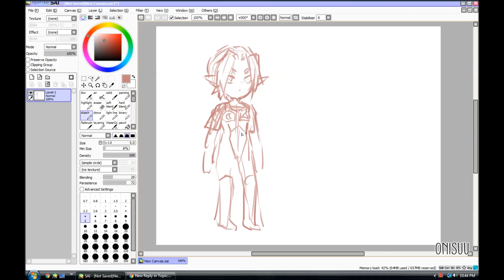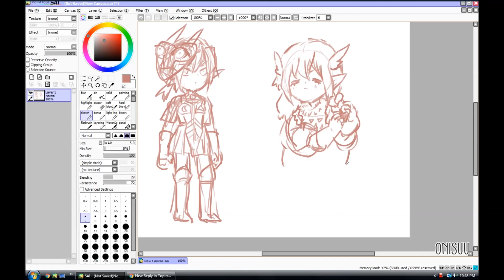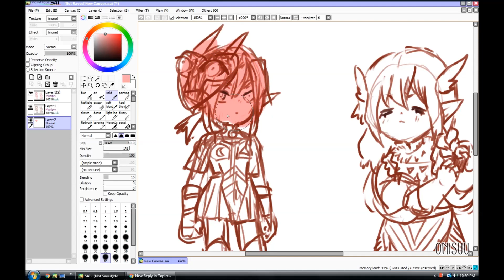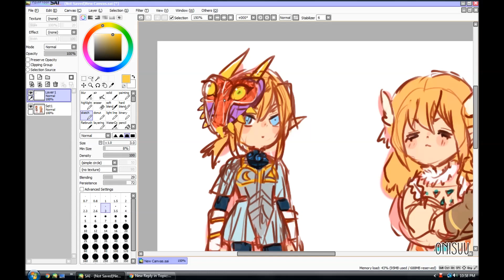botw | outfits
I wanted to do some quick warm up drawings and did some of Link in different outfits based on fierce deity link and the rito clothes from breath of the wild :D